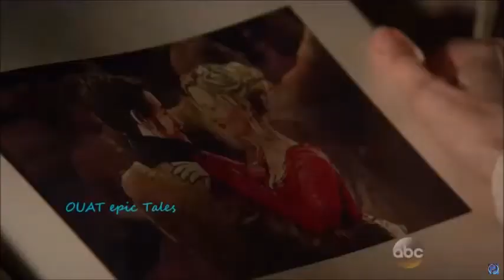captain swan say you wont let go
captain swan video to say you wont let go